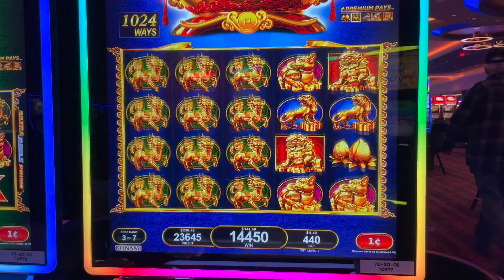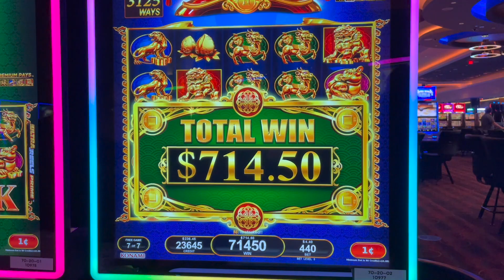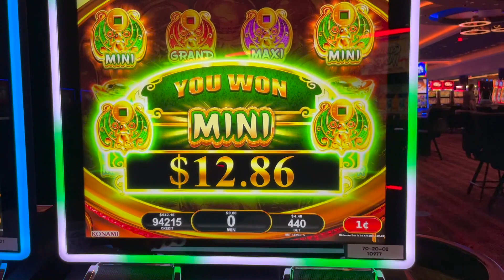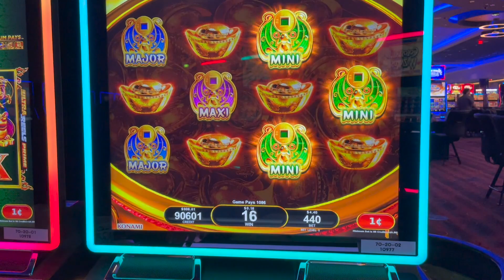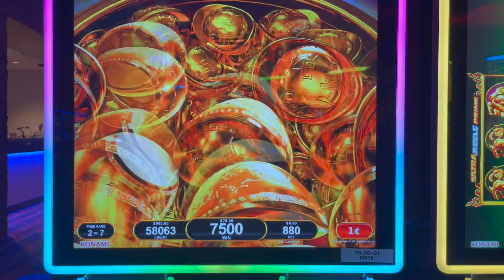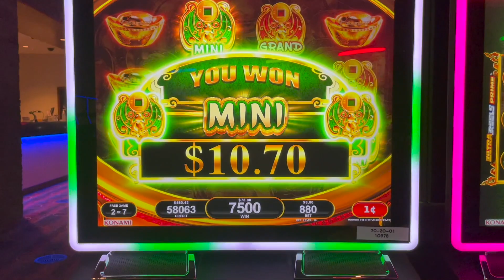We CRUSHED ABUNDANT FORTUNES SLOT MACHINE TRUST ME PICK THIS TO WIN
Playing this las Vegas slot machine we finally got the max bet bonus did it pay though? We might have gotten a Jackpot Hand Pay or just a nice win maybe not a handpay at all LOL.. This really is one of our favorite slot machine games at a casino

Join our Facebook group "Major chasers ⚡️" and be part of the biggest lightning link community!!